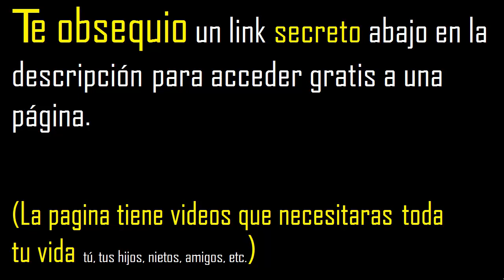7x-10=3x+10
hallar x en la ecuacion
despejar x en la ecuacion